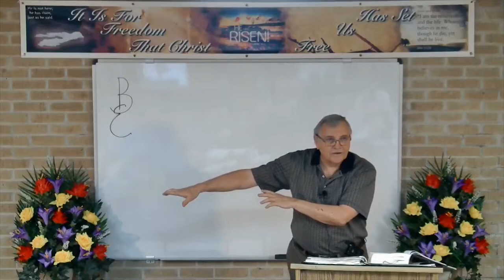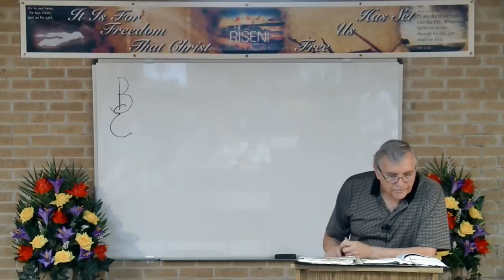DSBC - Ron Adema - Creation (#54) - Self-Condemning Guilt (#2) - July 18th, 2017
Date: 07/18/2017

Title:  Self-Condemning Guilt (#2)